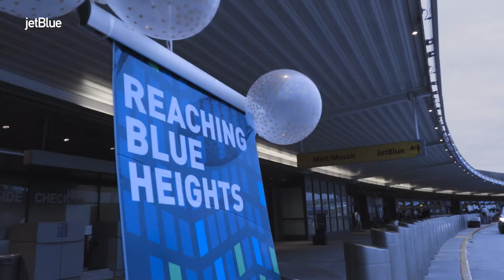JetBlue Documentary. 5:00 - Camera Operator - Annette Adler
Annette Adler was one of the Camera Operators for this documentary. This is 5:00 version. More information about this project you can find here: